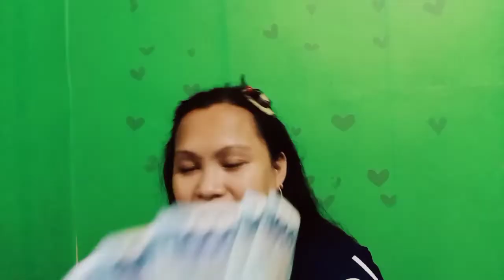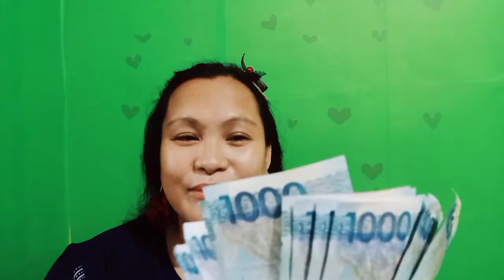3rd salary in YouTube / paano makasahod ng mabilis sa YouTube ang mga small YouTubers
last konang vlog po ito ng sahod sa YouTube,hope you can watch this full video ,thank you 🥰👍